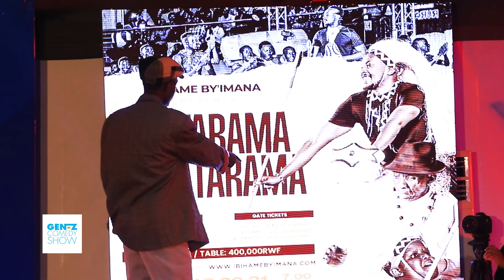MBEGA GUSEKA WE😂😂UMUSHUMBA (ISEKERE NAWE) ARONGEYE AKORA AMATEKA 😂😂 ASEKEJE ABANTU BAHERA UMWUKA😂😂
Gen-z Comedy Show Iba Kabiri mu kwezi,
IBERA CAMP KIGALI
Gen-z Comedy show Hosts Rwandan Comedians twice a month in Kigali.